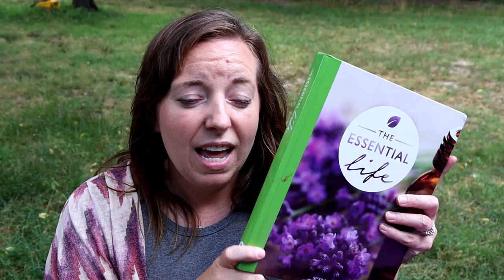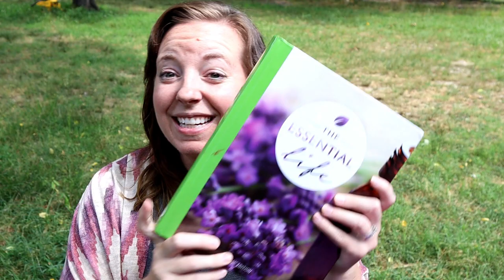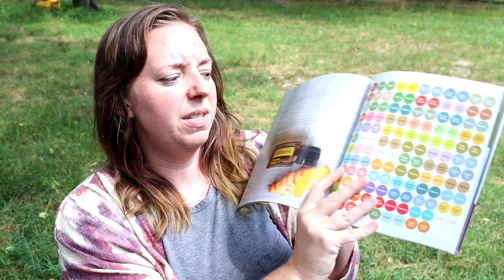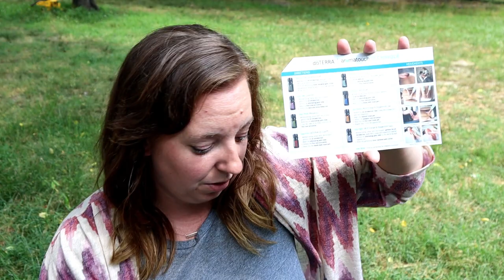The Next Step for Farm Life Outfitters